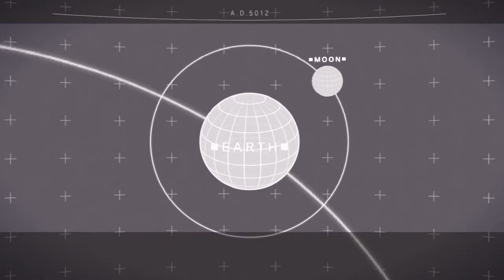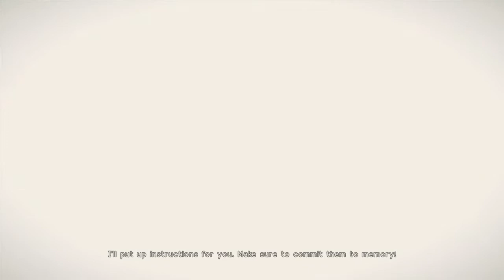NieR: Automata - Route A / Part 02 - The Resistance